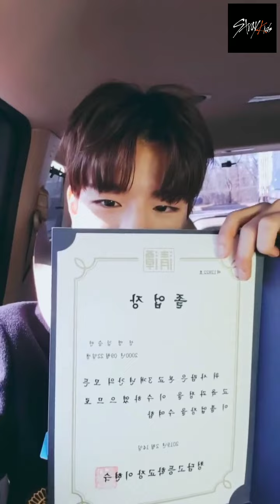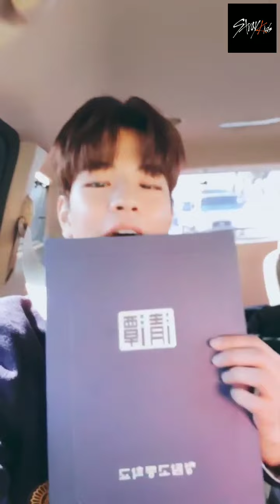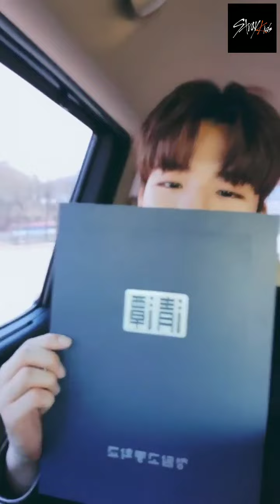[Seungmin] I Graduated 졸업했어요 [14Feb19]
Stray Kids Archive

Subtitle's from the app